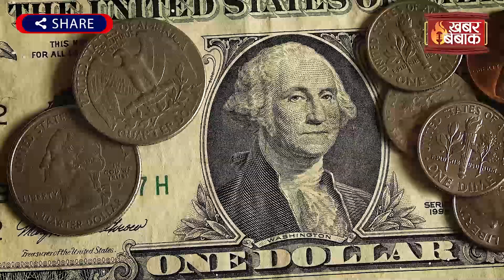Pakistan Electricity Crisis: पाकिस्तान पर छाया बिजली का भारी संकट | 12 घंटे हो रही बिजली कटौती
Pakistan Electricity Crisis: पाकिस्तान पर छाया बिजली का भारी संकट | 12 घंटे हो रही बिजली कटौती | Khabar Bebak | IBC24 के Khabar Bebak में आपका स्वागत है